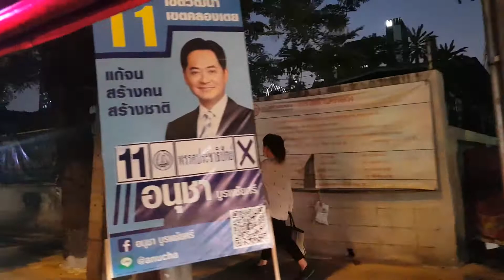Bangkok Eğlence Merkezi Nana Plaza ve Sukhumvit 4. Cadde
Bangkok gece hayatının kalbi olarak adlandırılan yer Nana Plaza. Sukhumvit 4. Caddede yer almaktadır. Bu cadde üzerinde çok fazla gece klubü vardır. Araçla buradan geçerken aldığım görüntüler.